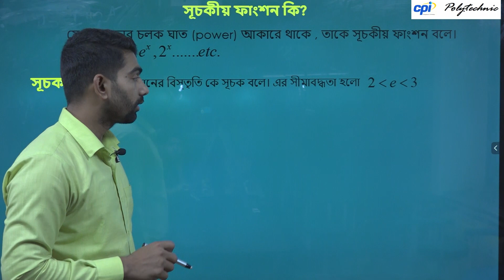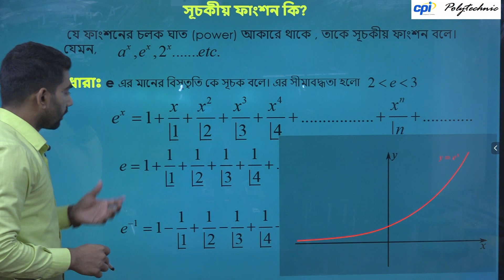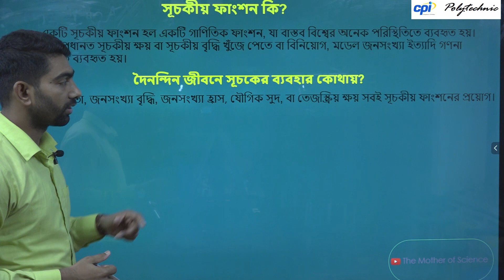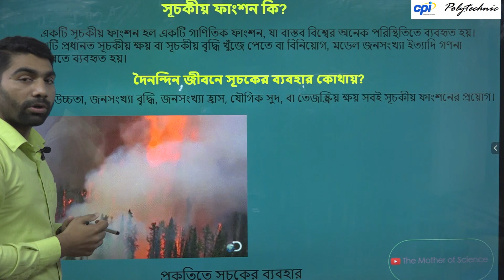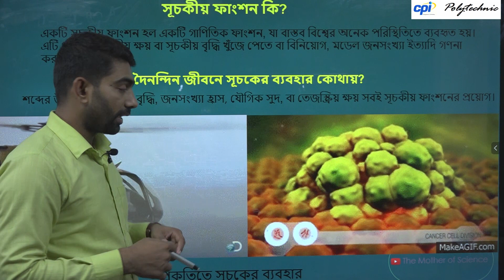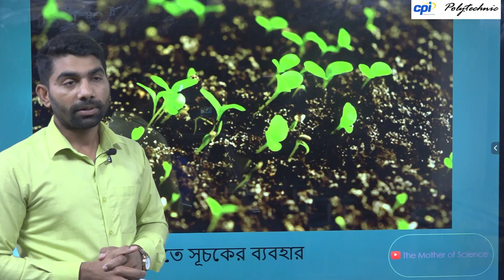দৈনন্দিন জীবনে সূচকের ব্যবহার।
Mathematics:02- Exponential Series   Basic Concept । Chapter 2 Lecture 1
Topic:  দৈনন্দিন জীবনে সূচকের ব্যবহার।
Teacher Name: Md. Shamim Hasan
B.Sc in Mathematics (Islamic University), M.Sc (BUET)
Instructor of RS
CPI Polytechnic, Mirpur, Dhaka-1216